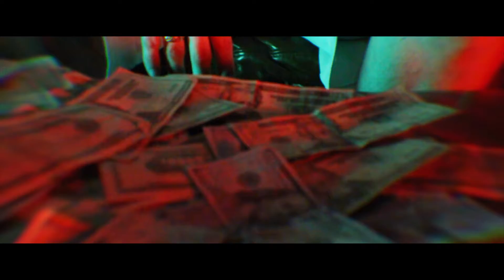Make It Count (Prod. By J Digital)-SirStixyicky [Official Music Video] || Dir. By 3KINGKEEN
"Make it count" Prod. By J Digital of Sound Appeal
Song by SirStixyicky of HellaClique edited by @3KingKeen of @3kingproductions.